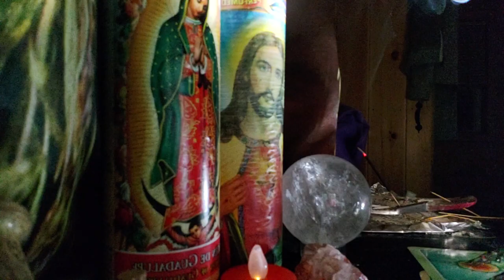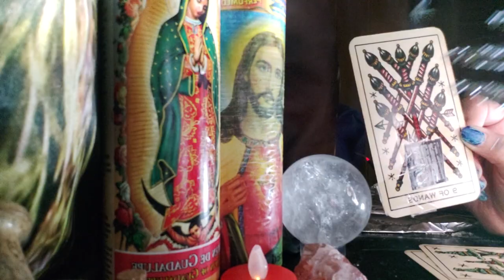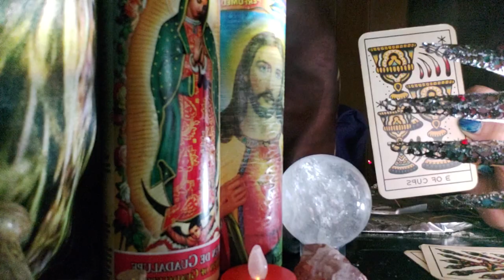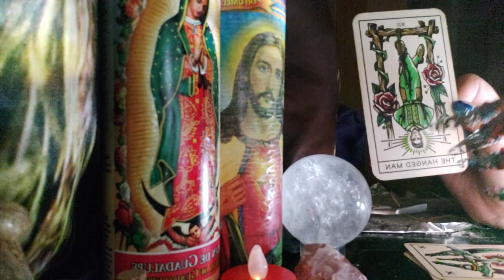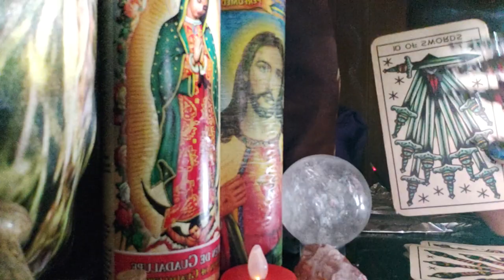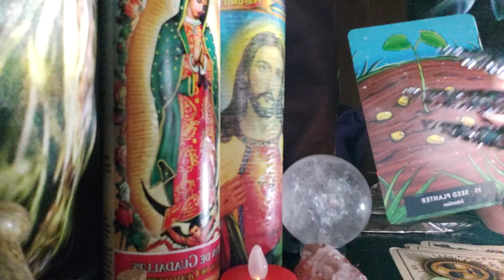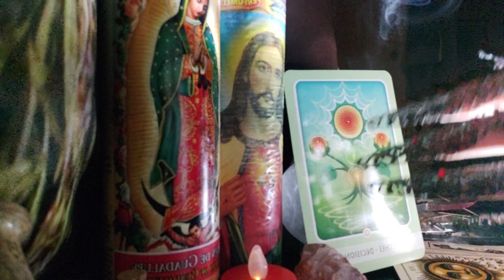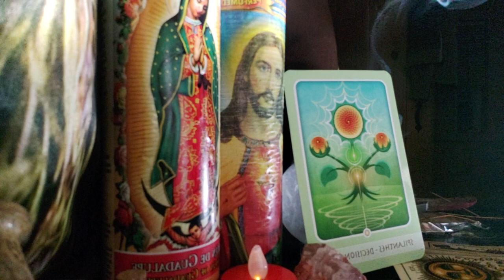General future events reading. The One true Ruler✝️ 2nd half of video